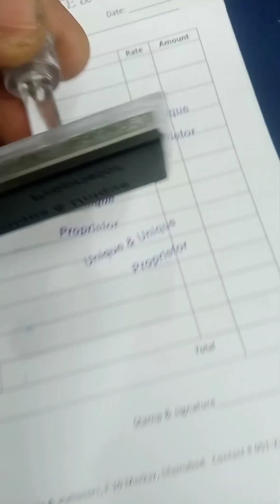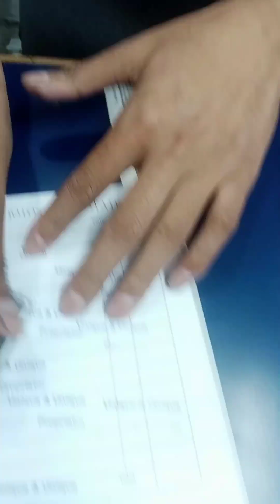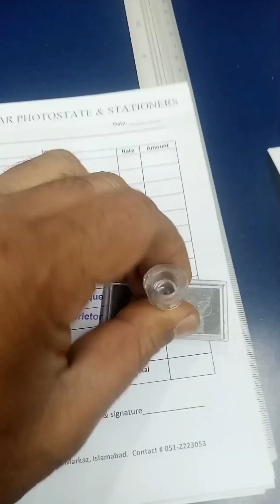New style stamps not refill ink again and again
New style stamp no need to re-ink again and again